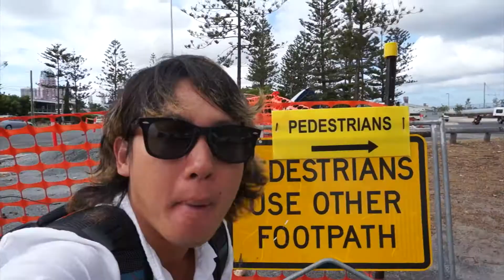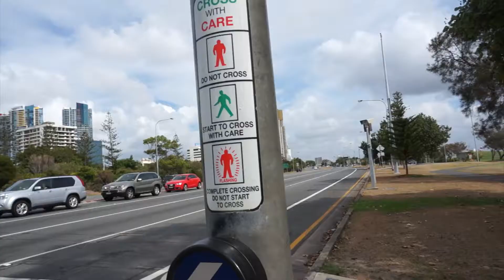オーストラリア俺の通学路。（メインビーチ）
メインビーチからサウスポートまでの通学路。